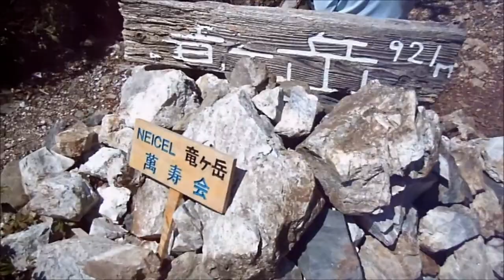愛宕山 明智越 イワウチワ・クリンソウ・シャクナゲ